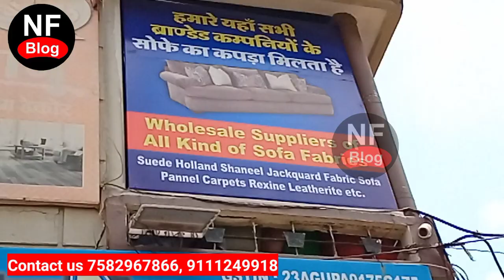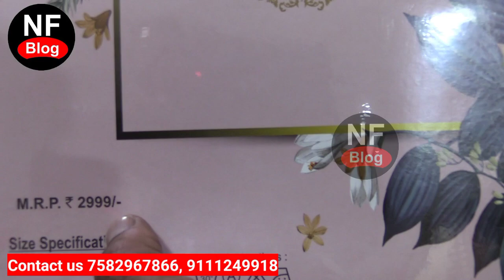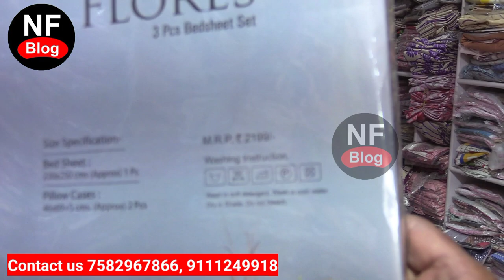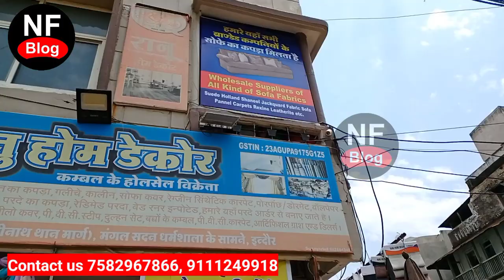Indore Wholesale market || Street shopping Indore | Doormat, Pillow, Sofa cover, bed sheet, Towel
ADress-
Ranu Home decore
कम्बल के होलसेल विके्रेता
72, ada Bazar Main Road Indore (Padri Nath Mandir marg) Mangle Sadan Dharmasal Ke samne Indore
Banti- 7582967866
Indore Wholesale blanket market,
bed sheet wholesale market Indore
Lot ke mall ki sale Indore
Indore ka sasta market
home decore cloth market Indore
blanket shopping Indore
blanket Sale,
blanket Best Shope
Pillow sale
kambal wholesale market Indore,
chadar wholesale market
chadar sale Indore
Indore woolen Market
Indore Best shopping Market
Indore Rajwada Market
Indore chor Bazar
Indore Atala Bazar
cheapest blanket shope Indore,
saree sale
woolen sale Indore
Garm sal Market Indore